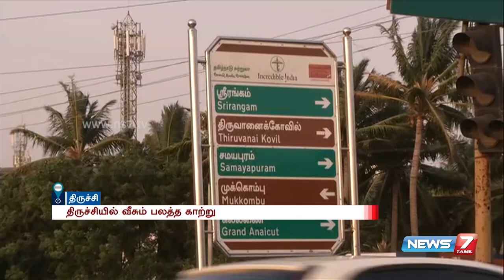Strong wind troubles two-wheeler riders at Trichy | News7 Tamil